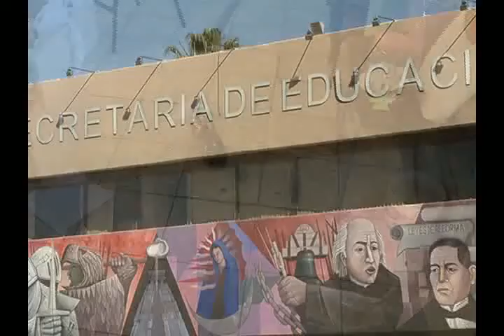Escuela Segura apoyará a jardín de niños